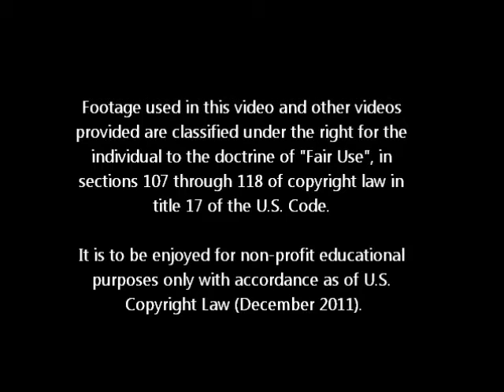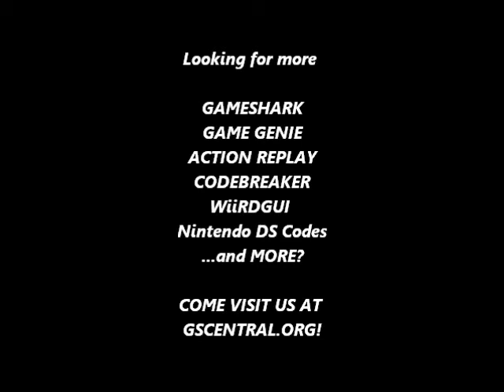GSCentral - Super Mario World (SNES) - Spawn Coin Box Direction (PAR)